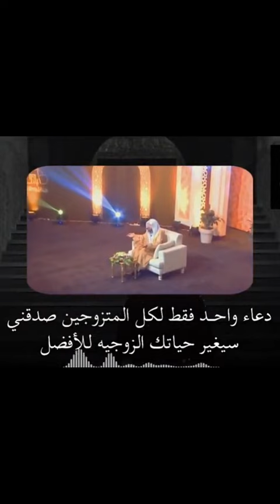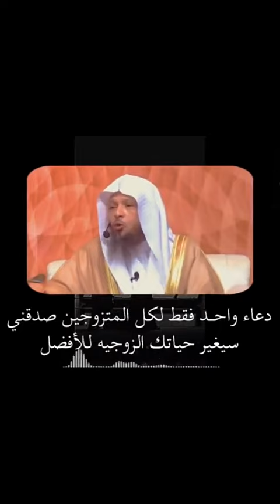ادعوا لزوجاتكم الشيخ سعد العتيق